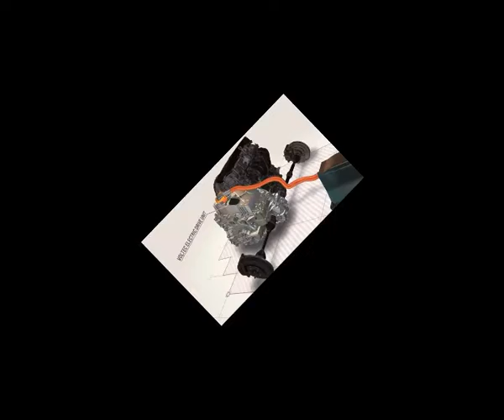Top Latest Cars Manufacturing Companies in the World of 2019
Hi friends! This video is about top cars companies in Urdu hindi. I have made this video after some research. Toyota is the first ranked auto mobiles company. This video can give you information about top car companies , richest car companies in Urdu hindi 2019 etc. Please watch it and if you have any question or confusion. then you can ask that in comment section.